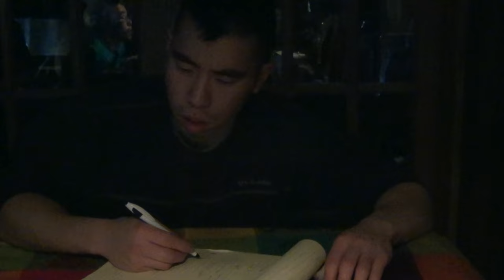"Fearless" Official Rock/Rap Song Music Video On Alcoholism & Addiction [Remastered] [4k] [2024]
"Fearless" Rock/Rap Song MV [4k]

Intro:

I want to share with you my experience with a
fellow man
Though he drank like a fish and had a lot of issues,
I could relate to him
Probably because I suffered from my own anxieties and had my own mental issues to deal with
Maybe deep down I knew this is how I could relate
to him, we both suffered from mental instabilities,
But there was one thing I admired that he had
that I didn't have, and that was his Fearlessness

Verse 1:

He has opened my mind, no more stressin' time
While he walks the line with a drunken sign
Though viewed unrefined, he intertwines with mine
Flaunting similarities of broken minds

He breathes lawless disorder, thinkin' fearless order
But the drunken thwarter, employed this brick and mortar
Though my thoughts are quarter shorter, I liked this misorder,
Cuz I relate to him well since we both got mental disorders

Alcohol at his gums, Cigarette at his thumbs
He said where I come from, I don't let fear succumb
Me, so you must overcome this, a rule of thumb
He was a fearless one, crazy till kingdom come

Though he was arrogant outside, he struggled deep inside
Deeply preoccupied, and really horrified
From his ma's whoring rides, pa's abusive side
Where he beat his son, not knowing he took away his pride

Chorus:

Now I know, he felt his drinkin' gave him control
It soothes the soul, but what he did and didn't know
Was he was outta control, living in a hellhole
Police chiefs on patrol, cause he was sittin' on parole

I was the driver sold, setting his cruise control
Force to have self-control, though I struggled to cope
Cause I repressed the flow, didn't know how to show
So scarred with fear and woes, and always, always enclosed

Verse 2:

Wife and kid he said, gets to my head
I'm like fightin' battles ahead, soldier filled with lead
3 times been wed, with not enough bread, I'm in the red
Wish I was dead, and wife's hooked on her meds

I filled it in, so I said this to him
These psyches burn your skin, use meds to shut you in
Tell you hold up your chin, but you cave in
Sometimes, my man, you just can't win

There are times when I think, docs take it too far
Stick you with more meds, and leave you more scarred
You're like an old car, with a troubling start
But I accept you as you, for who you are

He then said this to me, no one has ever said this to
me
I am glad you are here with me, wouldn't you agree?
Though I couldn't guarantee it would end his misery
I gained self-worth for once, in sense I set myself
free

Chorus [1x]:

Bridge:

How could I connect with a man who's not afraid?
When I was so lost in a world I could not face
I'm just holding back from anxiety, fear and rage
Caught up in a life that just seems to waste

He drank more than he could take and I rarely drank
But I stuck it up because I myself was a little more than fucked up
Seems as though he and I were just 2 simple men, and that was enough

Verse 3:

Worth to note, he took me on his boat
Was taught an anecdote, while left on a rock face remote
He said afloat, life's a biblical note
The land and his creatures are God's gifts for us folks

He talked like a Father-In-Law, who just broken the Law
Always telling me do you got any Indian in ya wrecking balls
Que será, será is left in unwritten law
Cleanse yourself, voilá, my sins Au revoir

So, therapy came next, and family rejects
This alcoholic wreck though I seem to object
I said don't breathe down my neck
Don't focus on my wrecks
Take a look at the effects
I deserve more respect

However, strange it is, in spite all of this
I decided to quit, I realized I wasn't fit to do carpentry
Cause he had me paint a bit, and I had a fit
So I left to pursue my dreams with spit